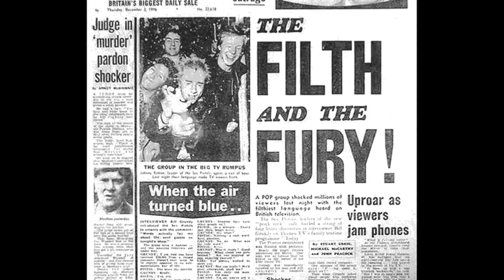Tom Nolan recalls the Sex Pistols fall out at the EMI Press office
Diana Rigg objects to Bill Grundy's interviewees